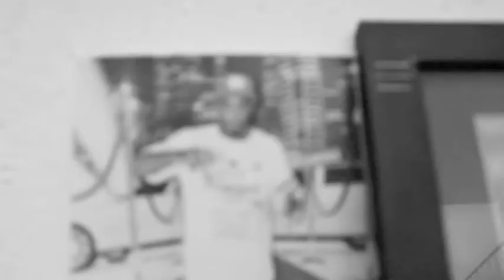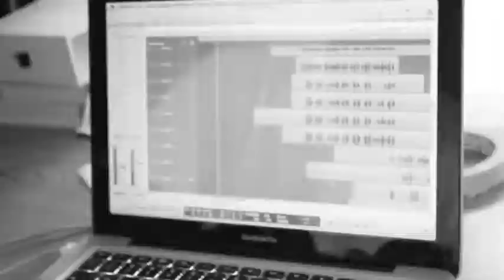ANONYMOUS "OKAY" VIDEO TRAILER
TEASER FOR ANONYMOUS' NEW VIDEO "OKAY" OFF HIS UPCOMING ALBUM "MY MANAGER CAN RAP".